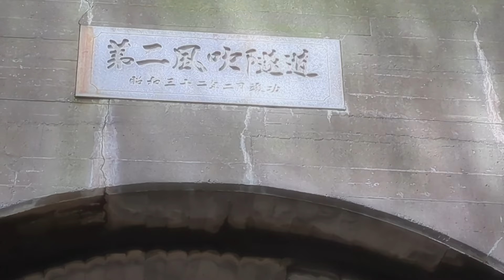【隧道】昭和32年に竣工された第二風吹隧道行ってきた！！！【トンネル】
無職が昭和32年に竣工された第二風吹隧道行ってきた！！！

これからも家族で楽しい動画をどんどんアップしていけたらと思っているのでチャンネル登録とグッドボタンをしてくれたらうれしいです。

みーこが小学校の友だちとゲーム実況始めました